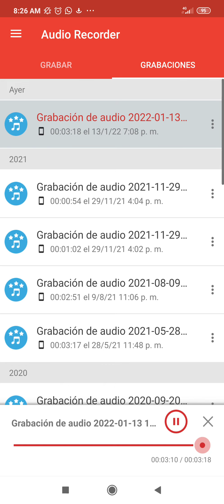Se fiel - Edith Aravena- cover acústico